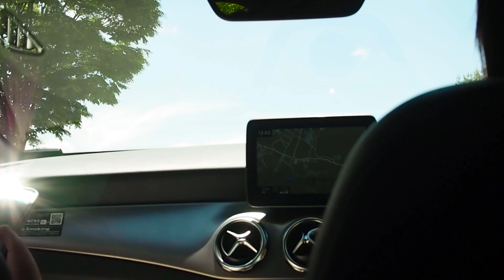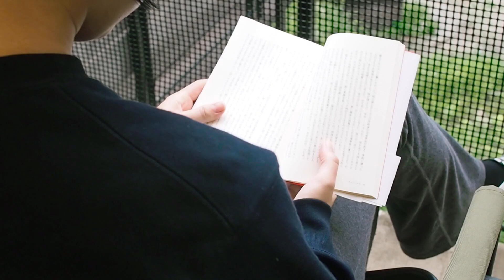【キャンプ】テントサウナもあって富士山が見えるリトリートキャンプまほろばで1泊2日のキャンプ旅 20代社会人の休日Vlog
*Turn on subtitles for English!

こんばんは！
この前、山梨県にあるRetreat camp まほろばに行ってきました。
目の前に河口湖と富士山があって
テントサウナもできてご飯も美味しくて
本当にリトリートキャンプでした。

私たちはテントサイトを予約して、食事付きにしていたので
自分達の着替えだけを持って行って
キャンプ道具を何も持っていなくても大丈夫でした。
テントサウナが何よりも最高でした...
テントサイト以外にもオートキャンプサイト、トレーラーハウスとかもあって何回でも言ってみたくなる場所でした！

今日も見てくださり、ありがとうございます！

毎週金曜日と日曜日の夜8:00に動画をアップしています。
The new video is uploaded every Friday and Sunday, at 8PM.

動画が少しでも皆さんの癒しになれば嬉しいです:)
少しでもいいなと思っていただけたら

About Me:
24-year-old Japanese, an office worker in Tokyo, and obsessed with taking pictures and videos!

Find me on SNS👀
Instagramでは日常もアップしています

使用しているカメラ: Olympus PEN e-pl7
使用しているレンズ: M.ZUIKO DIGITAL 25mm F1.8